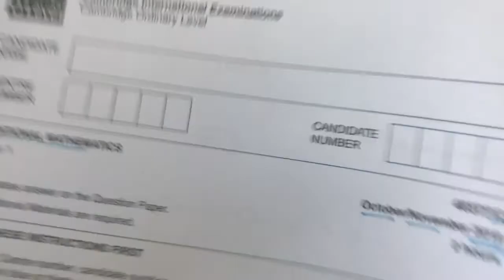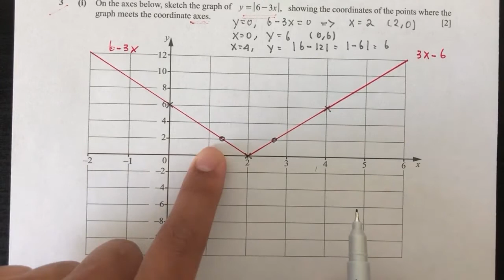O Level Add Math October November 2018 Paper 12 4037/12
O-Level Add Math October November 2018 Paper 1 4024/12